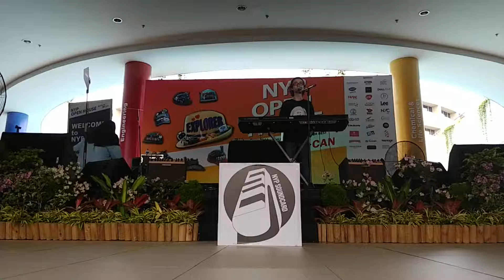Outlaws of Love - Adam Lambert // Gerard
We are proud to announce that we have an album, Fragments!
'Fragments' is an 11 songs album composed by our very own members and alumni.
Genre's from alternative rock, to indie to pop.
It was produced by DC-R Studios by our Alumni, Raihan Rosli.

The album will be ready for digital downloads on iTunes and also streamable through Spotify.

We would like to thank everyone who has made this possible.